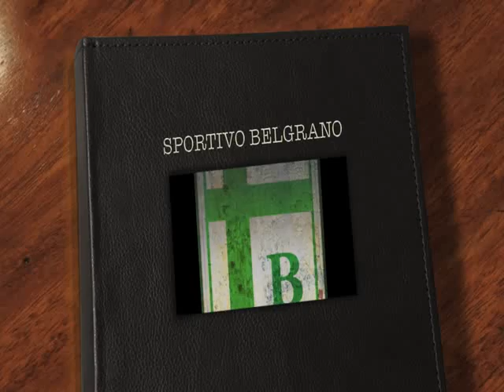Video motivacional de Ramacciotti al plantel de Sportivo Belgrano - Diariosports.com.ar